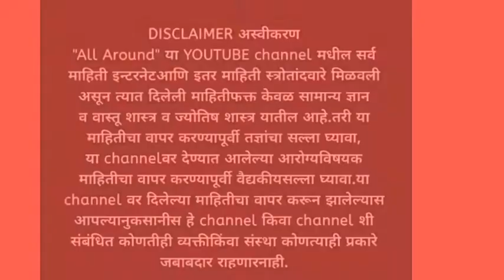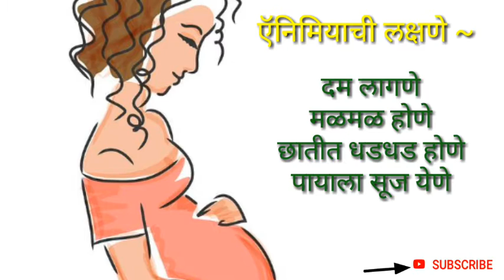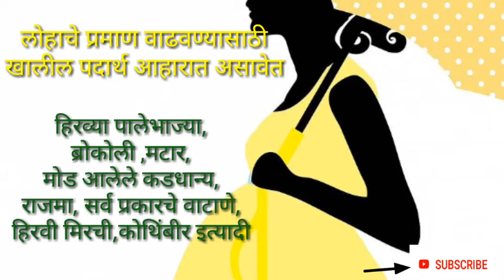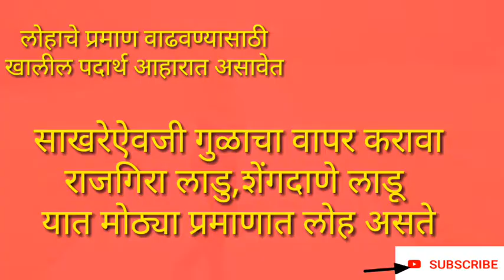60% गरोदर स्रियांना हा आजार होतो,अशी घ्या काळजी आहार आणि पथ्य। precautions in pregnancy anemia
या video मध्ये विक्रम सर यांनी 60℅ गरोदर स्रियांना हा  आजार होतो,अशी घ्या काळजी आहार आणि पथ्य याबाबत मार्गदर्शन केले आहे.
ऍनिमिया हा आजार लोहाच्या कमतरतेमुळे होतो,त्यासाठी काय करावे कुठला आहार घ्यावा संपुर्ण विस्तृत माहिती यात आहे. त्यासाठी विविध लेख तसेच स्वागत तोडकर व्याख्यान याचा आधार घेतला आहे.
            ~धन्यवाद
        ALL AROUND